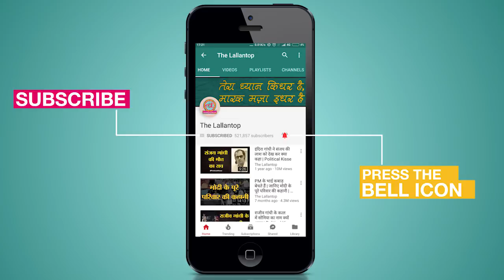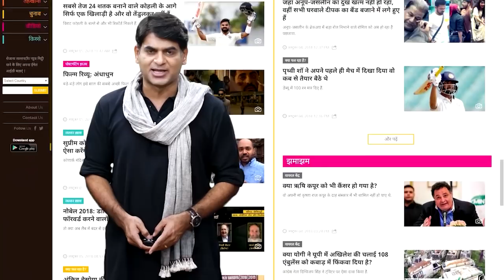Inzamam Ul Haq को लगता है कि Personal Records के लिए खेलते थे Indian Cricketers । Sachin । Sourav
Formar Pakistan Cricket Team Captain Inzamam Ul Haq feels that Indian Cricketers during his time were self centric. During a conversation witj Ramiz Raja on later's Youtube channel Inzamam said, 'During my playing days, India’s team had a superior batting record on paper. But even if we made a 30 or 40, it used to be for the team. When one of them got a 100, it wasn’t for the team, it was for himself. That was the difference between us.'